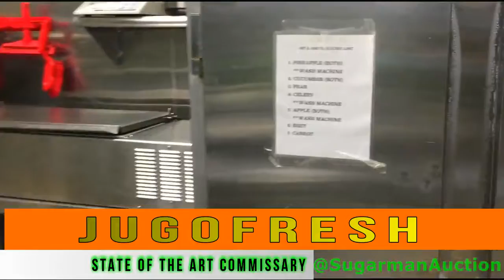Jugofresh Commissary Auction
October 11th @ 11:00
This Commissary will be up for auction.
This video is a walk-through made on the fly as a preview condition of equipment that will be sold to the best & highest bidders.
Check out information about our Upcoming Auctions & Follow @SugarmanAuction on Twitter | @GrassoKing